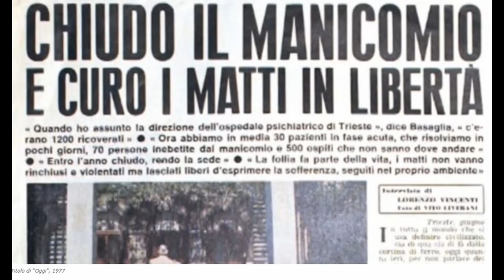44 anni di L. 180 (Legge Basaglia) - Conversazione con Paola Sbardellati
44 anni di Legge Basaglia (L 180/78) - Conversazione con Paola Sbardellati
A cura di Gianni Colacione - 19 luglio 2022
La Dott.ssa Paola Sbardellati è psicoterapeuta presso L'ospedale San Pietro Fatebenefratelli di Roma -

Il più grande merito di Franco Basaglia è stato quello di restituire dignità alla malattia mentale, non considerando il paziente come un oggetto da aggiustare, ma una persona da accogliere, ascoltare, comprendere, da aiutare, e non da recludere o da nascondere.